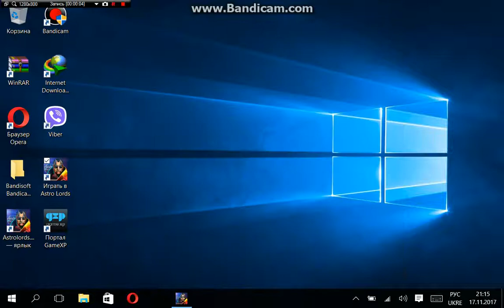astro lords irbis tw 81